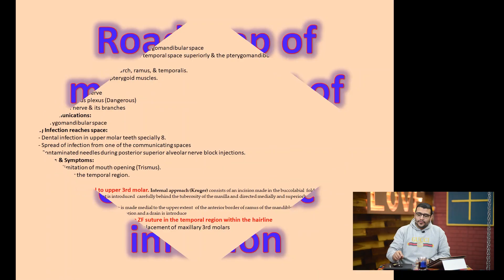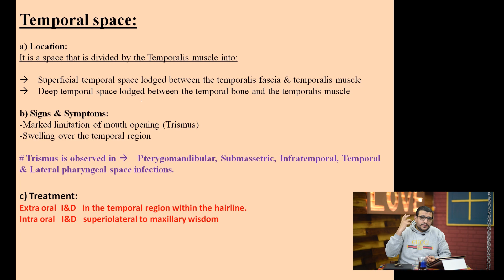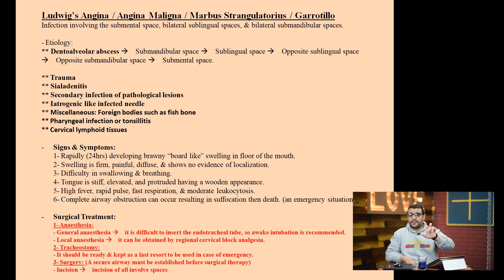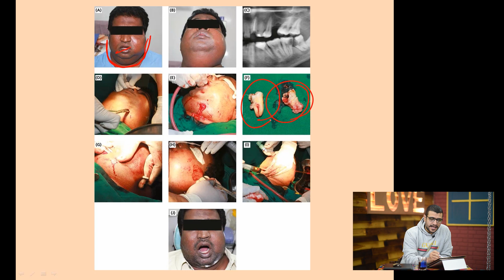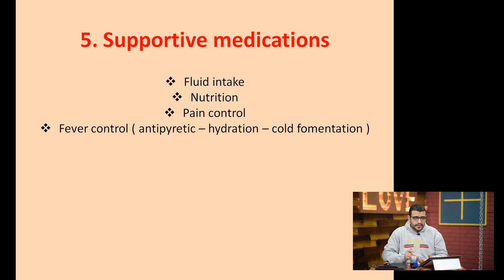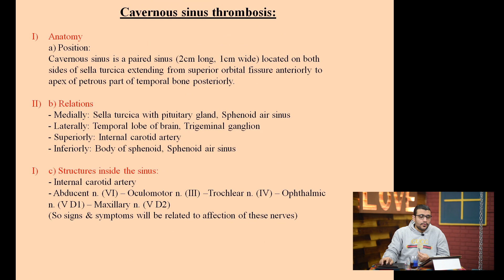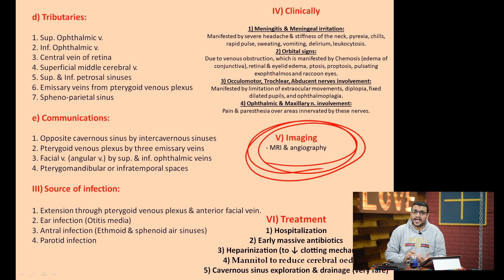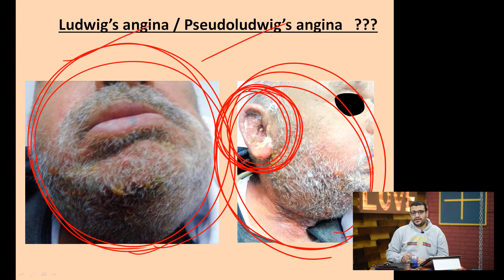المحاضرة الخامسة - Road Map of management of complex odontogenic infection Part 2